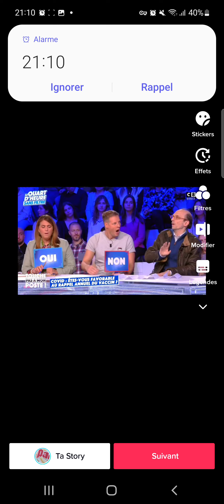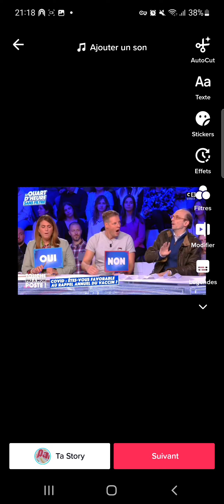divizo détruit tout le monde sur la quatrième dose tpmp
il clash rout le monde sur le vaccin